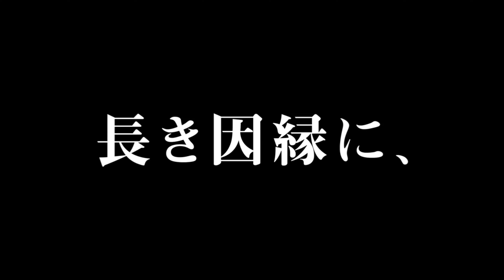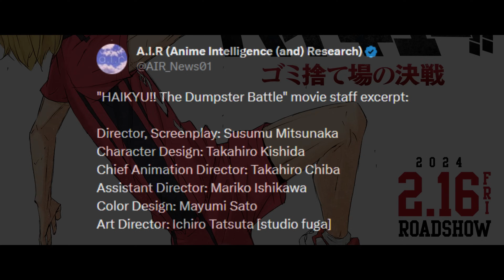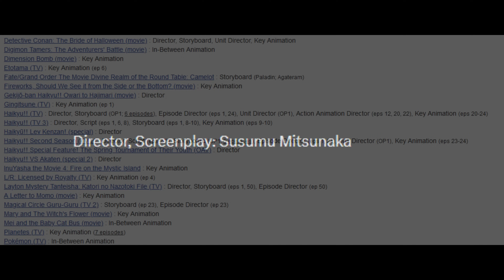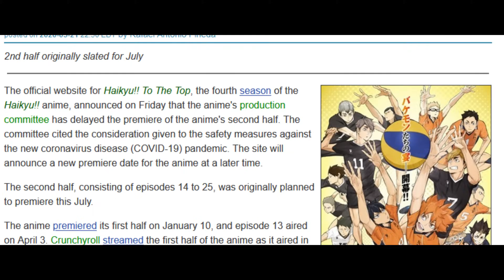LA MEGA PRODUCCION PARA LA PELICULA FINAL DE HAIKYUU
El dia de hoy despues de mas de 1 año desde el anuncio de las peliculas finales de haikyuu, se estreno el primer trailer oficial de la primera pelicula, revelando no solo la calidad que manejaran los del estudio production ig en este proyecto, sino a las personas importantes que estaran involucradas en el mismo y eso analizaremos hoy.